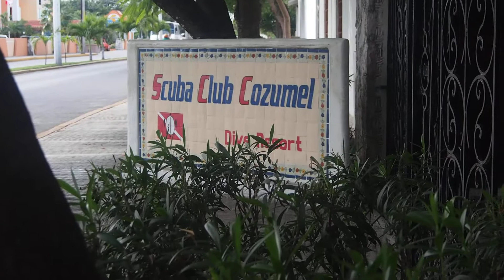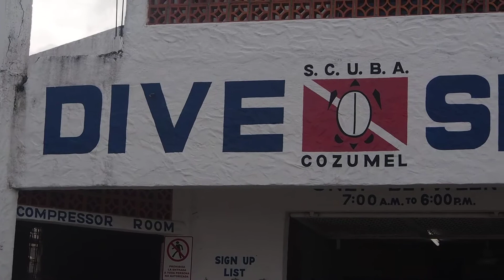Cozumel Trip Video January 2015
Video by Instructor Shaun Maguire.